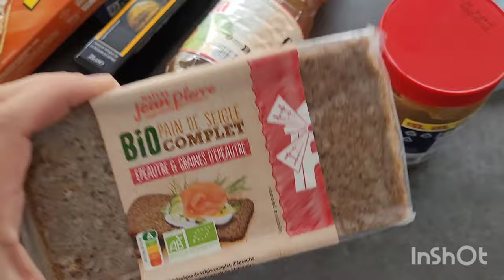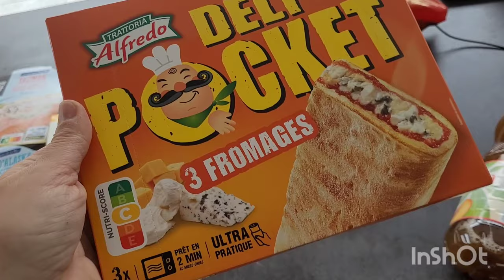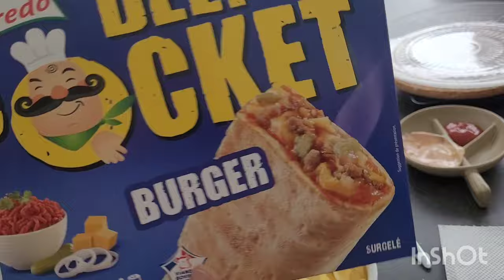Big haul soldes 2024 : grosses promos chez H&M et Gémo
Hello,
Aujourd'hui on se retrouve pour une nouvelle vidéo, une journée avec moi : go faire les soldes et fondue chinoise miam.
Je vous laisse me donner votre avis en commentaire.

Bonne journée, bisous à demain